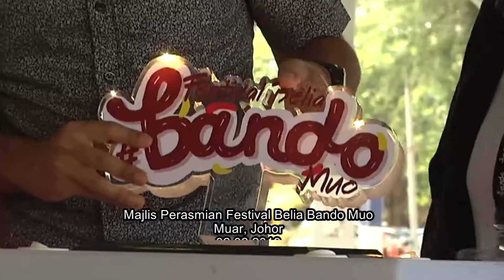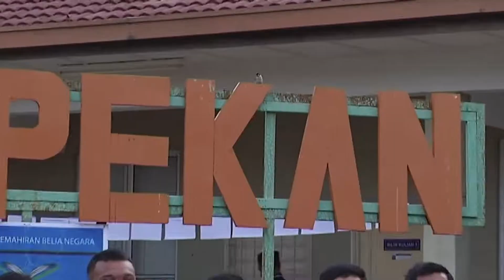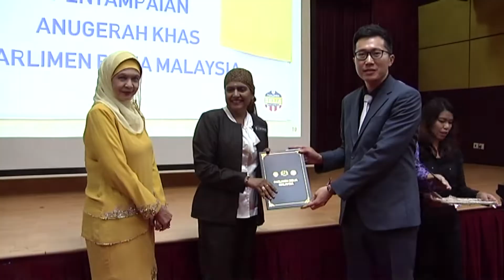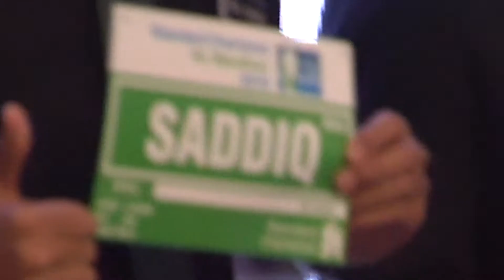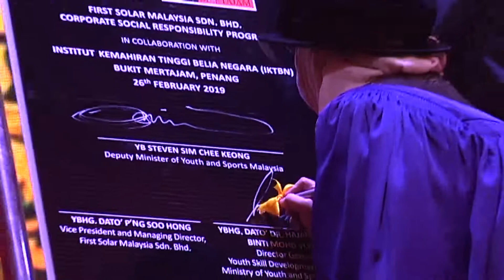Video Imbasan KBS Februari 2019